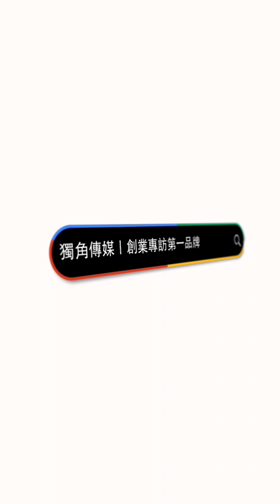EP506我創業我獨角 | 創業之星 儒耕有限公司 | 創辦人 | 廖明世 先生